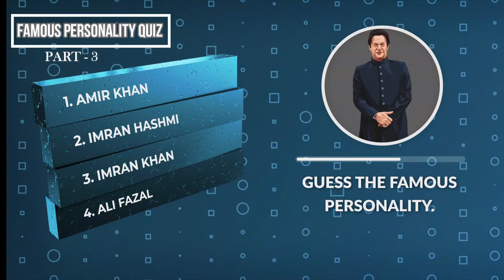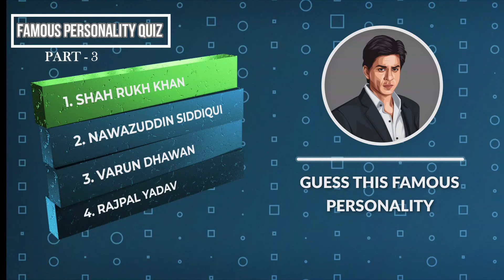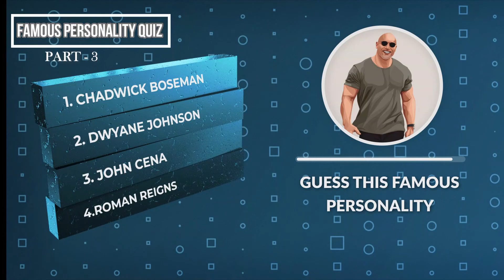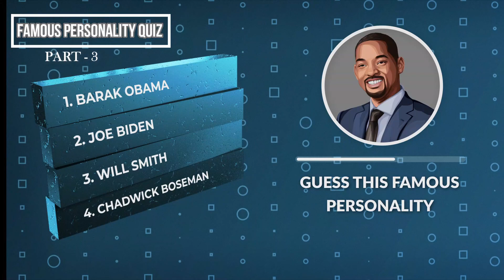Can You Guess The Famous Personality ? | Part - 3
Hello guys! In today's video we are covering The Famous Personality. Here is the Part - 3.

Download Our Quiz App Play & Learn
BEC QUIZ 2022 PLAY & LEARN